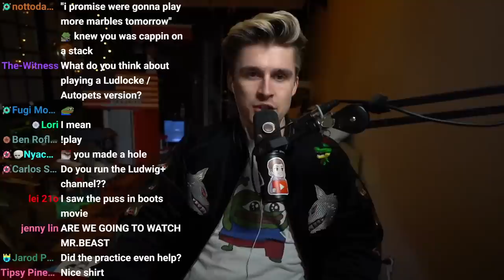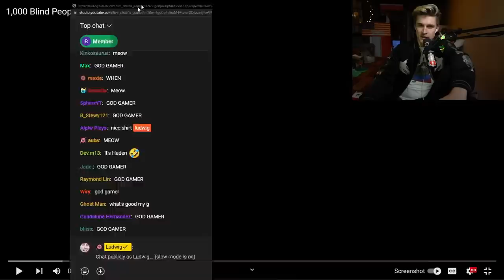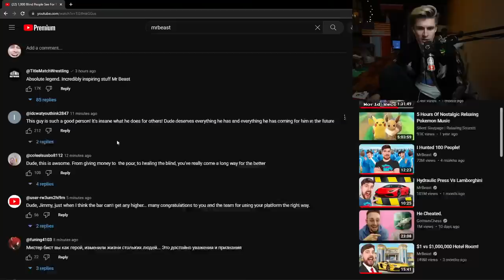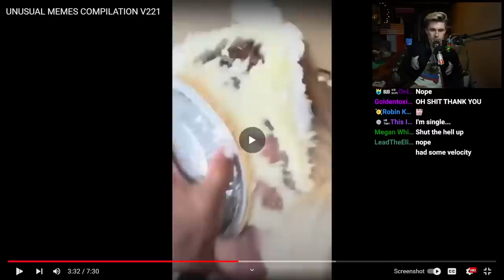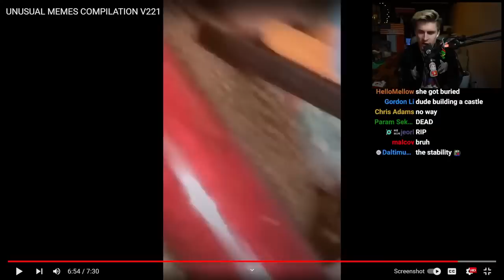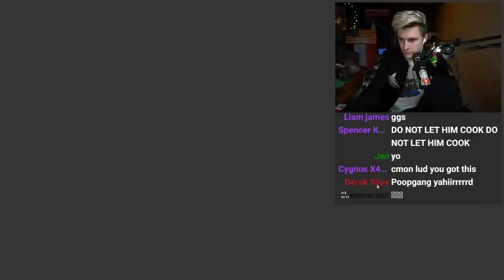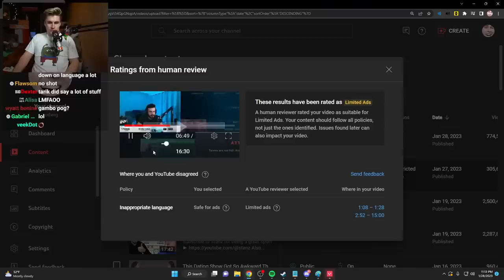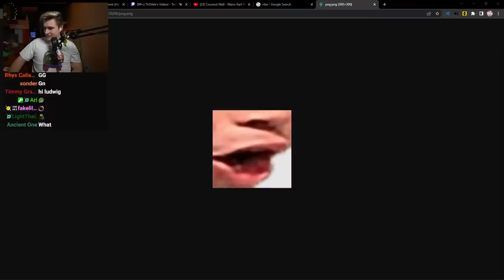I Can't Stop Playing Super Auto Pets...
In this VOD, Ludwig played Chess, Nitro Stream Racing, Geoguessr, Super Auto Pets, and Valorant.

0:00 Talking with chat
42:35 Chess
1:11:30 Geoguessr
1:19:40 Super Auto Pets
1:45:27 Nitro Stream Racing
2:18:50 Valorant